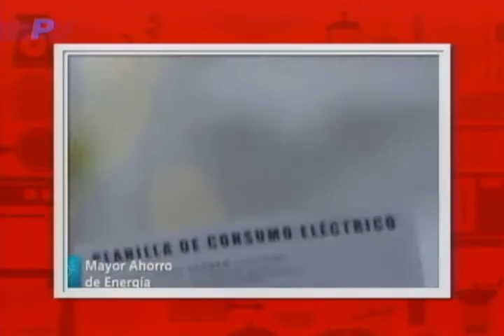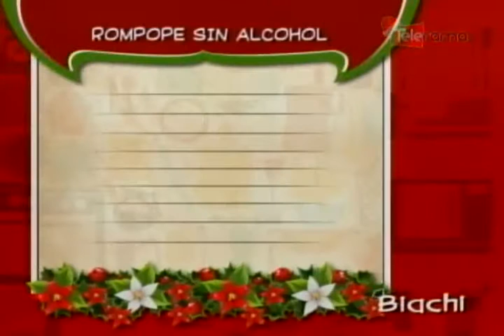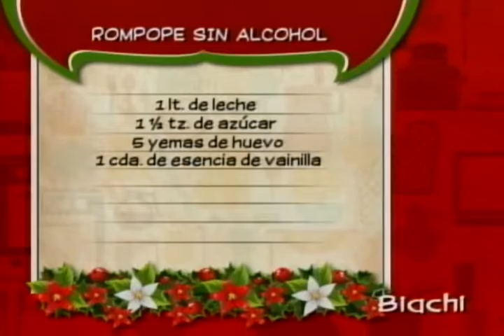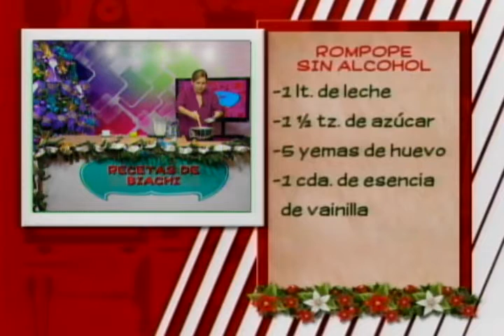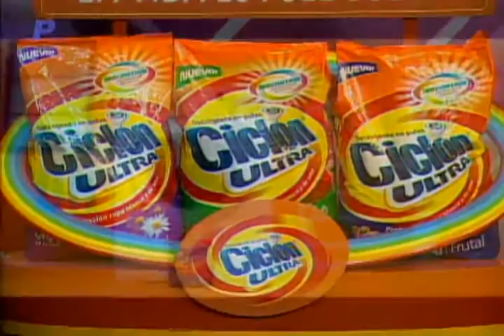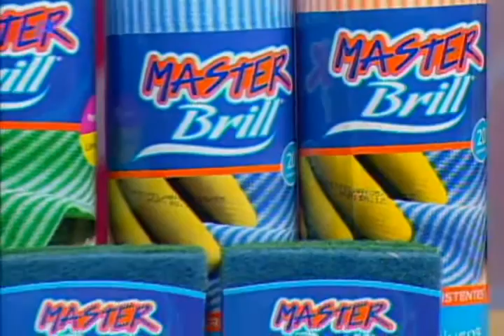Rompope sin alcohol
Recetas de Biachi